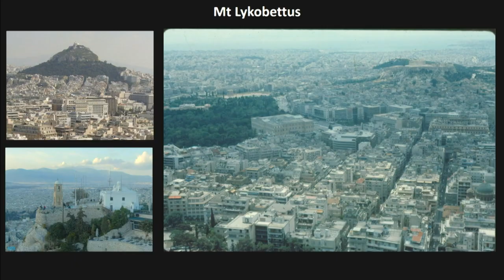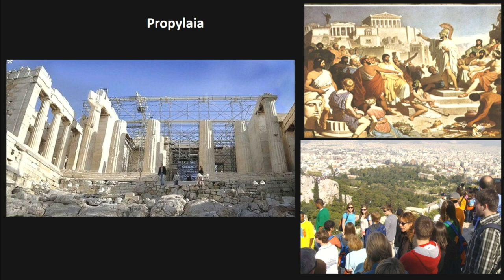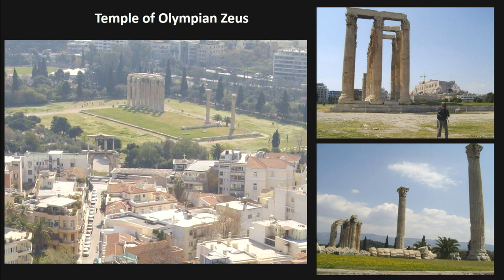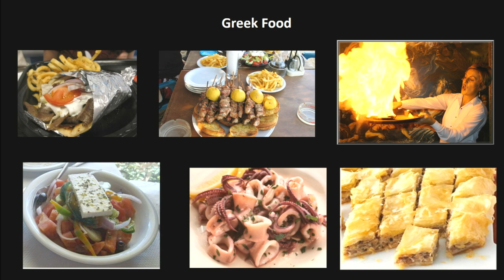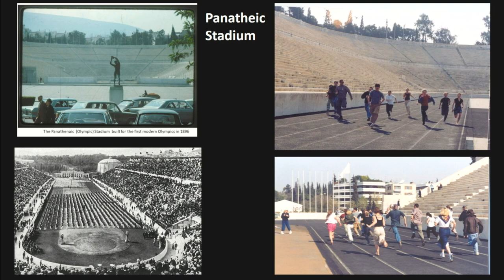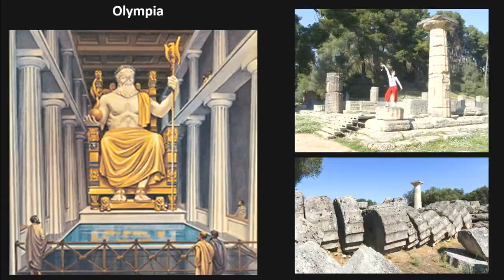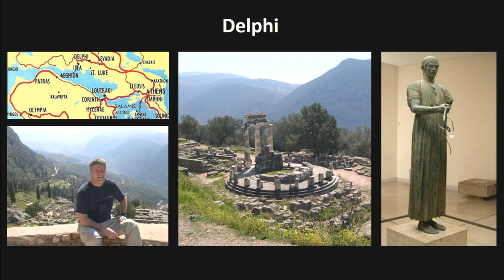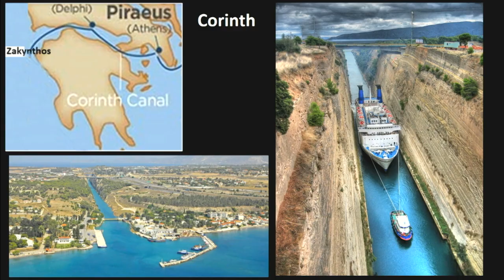Grand Tour of Greece Presentation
Grand Tour of Greece - Narrated Presentation by Bill Jepson
This is my 4th travel presentation given at the Minnetonka City Hall
This time I take you on a tour of Greece where you'll learn about it's culture and explore its amazing historical sites like Athens, Olympia, and Delphi.
And then we cruise to 10 of it's most popular and beautiful Islands like Mykonos, Corfu, Rhodes, Crete, and Santorini.